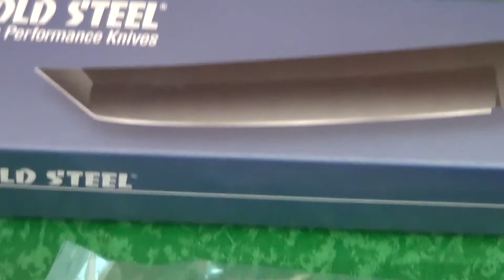Cold Steel Outdoormesser Recon Tanto 319518 - [Full-HD] Nahaufnahme / Close Up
Anbei die Artikelbechreibung:

Mit seiner attraktiven Tanto-Klinge zieht Sie das Recon Tanto in seinen Bann. Der renommierte Hersteller Cold Steel verwendet für dieses Modell den rostfreien Stahl AUS 8 und versieht ihn mit einer schwarzen Epoxy-Beschichtung. Als äußerst rutschfest auch bei Nässe erweist sich der Griff aus geriffeltem Kraton. Für den sicheren und bequemen Transport am Gürtel sorgt eine Scheide aus stabilem Secure-Ex Kunststoff.

Länge geöffnet    30,1 cm